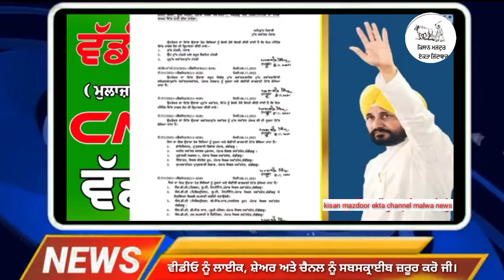Punjab 6th Pay Commission Latest News | Punjab 6th Pay Commission Salary